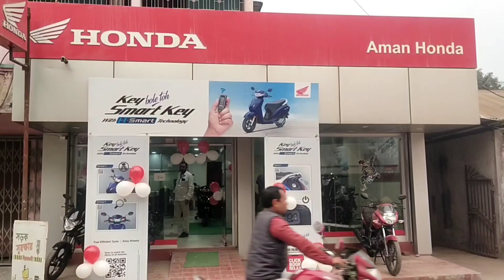ভোলার কীর্তি: মুসলিমদের ইফতার করালেন ভোলা পঞ্চায়েত।